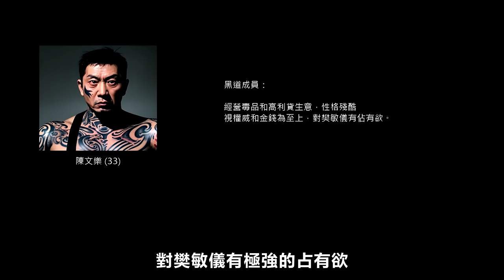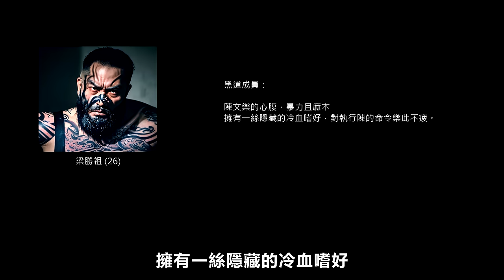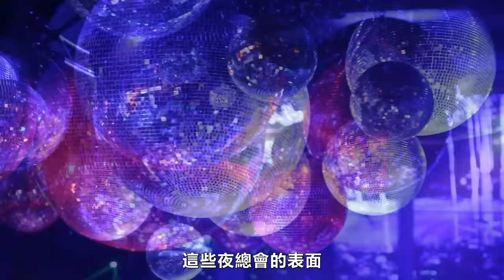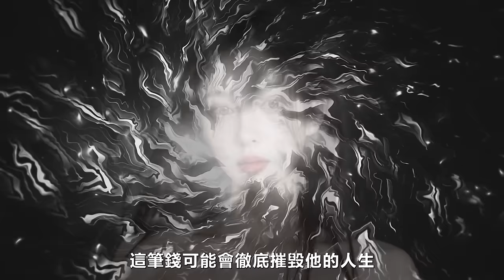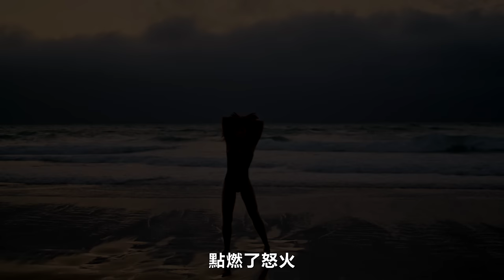【懸案】洋娃娃藏人骨！娃娃藏屍案揭開地下世界的陰暗一面！（王狗）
為什麼開始做案件解說？
我深信每個人都可能在生命中面臨迷茫或走錯路的時刻。
希望透過解析他人的生命故事，理解人性、同理心及人類的脆弱和韌性。
這些故事能提醒我，無論是面對困難抉擇還是承受失敗，都有其背後的成因和情感，而這些經歷可以引導我們更深刻地反思自己的人生，並對他人及社會抱持更為寬容和理解的態度。
此外，我也希望藉此探索社會的真實，瞭解不為人知的角落中人們的掙扎與故事，進而對這個世界擁有更豐富的視角。

這次講的這個故事是來自1998年的香港
我用了較故事性的方式去解說此案
內容來源皆為真實資料（除了最後一段張敏自殺，是為讓故事更具深刻的人性反思，能透過真實案件帶來震撼與啟示才編上。）
*現實世界中張敏的後續消息皆為未知。

希望讓大家聽得輕鬆，並不過於驚嚇，了解案件之餘，也能有所收穫。